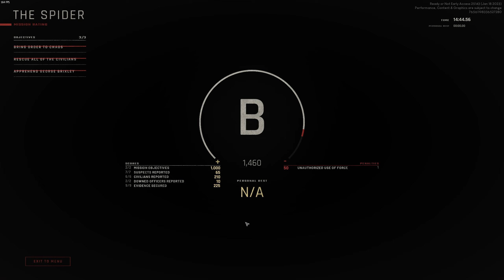BRIXLEY TALENT TIME. Misión completada pero perdemos a dos hombres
Hago directos de lunes a viernes de 14h a 21h en Twitch

**Gamertag de origin: Disaster_The_Doc

♦ MI PC

• Placa base: Asus ROG STRIX B550-F GAMING WI-FI

• Ram: Corsair Vengeance LPX - Módulo de Memoria XMP 2.0 DE Alto Rendimiento DE 32 GB (4 x 8 GB, DDR4, 3200 MHz, C16) Color Negro

• Ventilador CPU: Corsair Hydro H100x Kit De Refrigeracion Liquida

• Fuente de Alimentación: Corsair RM Series RM850 850W 80 Plus Gold Full Modular

• Disco Duro: Seagate Barracuda 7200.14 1TB SATA3

• Disco Duro M2: Samsung 970 EVO Plus 1TB SSD NVMe M.2

• Tarjeta Grafica: Zotac Gaming GeForce RTX 4070Ti Trinity 12GB GDDR6X

• Caja: Thermaltake Core X5 Cube Riing Edition USB 3.0 con Ventana

♦Perifericos

•Teclado: Razer Huntsman Tournament Edition

•Ratón: Endgame Gear XM1r Black

•Alfombrilla: X-raypad ROB Strata Aqua Control Plus Gaming Mouse Pads

•Auriculares: KZ ZS10pro

•Monitor: Asus TUF Gaming VG27AQ1A 27" LED IPS WQHD 170Hz

•Monitor 2: BenQ Zowie XL2411 24" LED 144Hz

•Elgato Stream Deck 15 teclas

•Bungee BenQ Zowie CAMADE

• Micrófono Rode NT-USB - Micrófono (USB, 3.5 mm), color negro